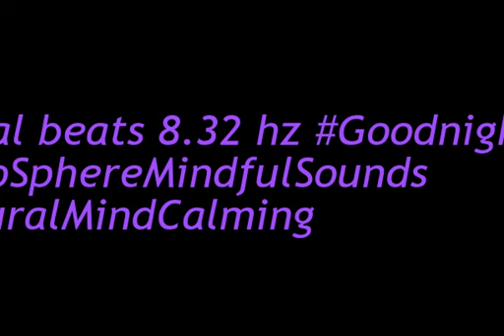binaural beats 8 32hz BinauralZenSoundscapes BinauralRelaxMind RelaxDaily